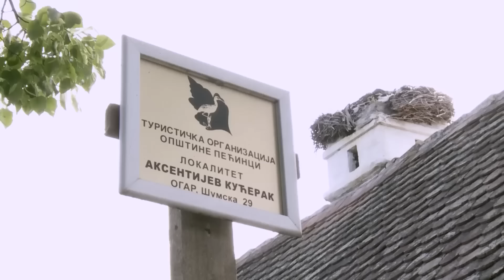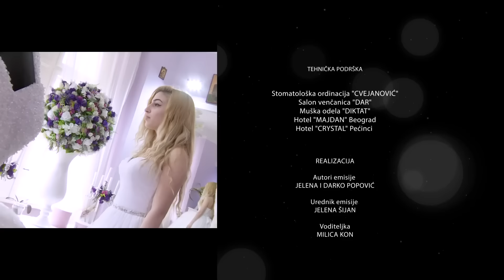Brak na nevidjeno // Prelepa Nikolina i žgoljavi moler Nikola // Epizoda 100